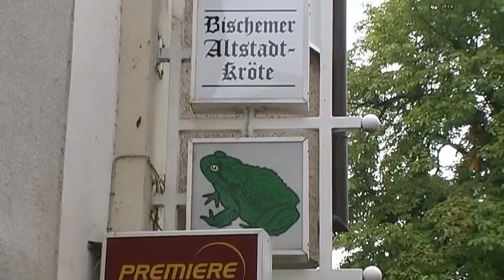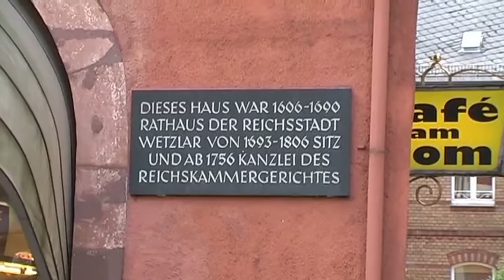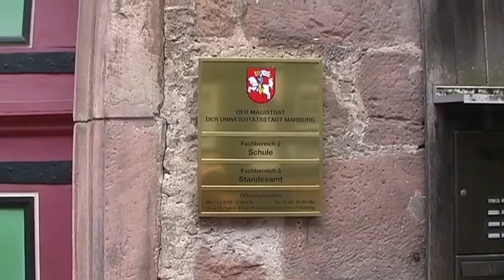DVT Wetzlar 2005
Reise zur Jahrestagung des Verbands Tiernahrung 2005 nach Wetzlar. Mit Tauberbischofsheim und Marburg